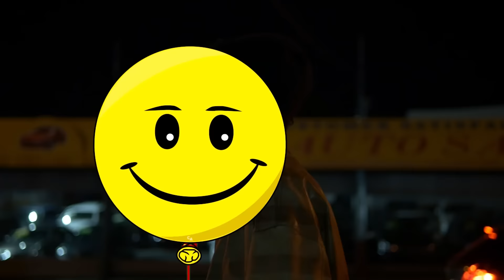Chris Rozik-Drink Less, Eat More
If you like this check me out and get the whole album for free at chrisrozikNY.bandcamp.com.
Directed and Edited by MRKQJ